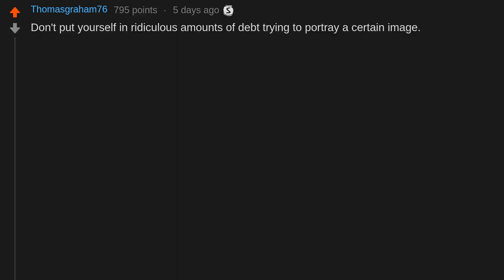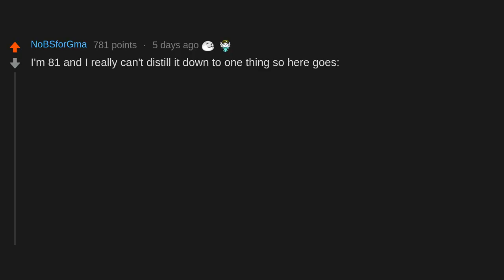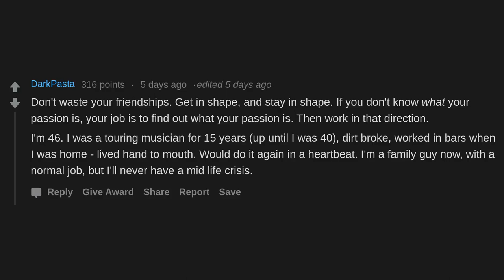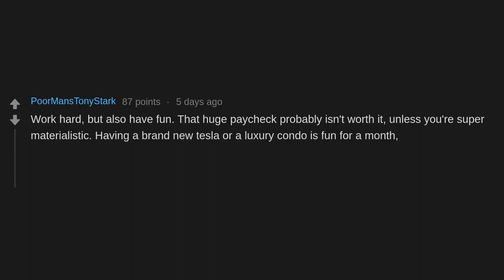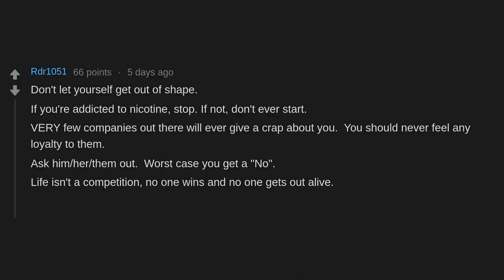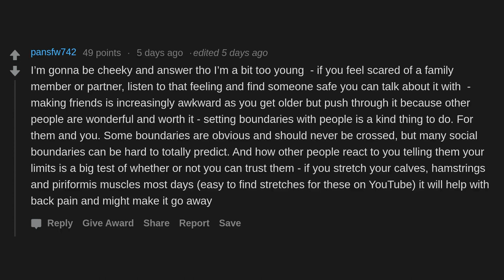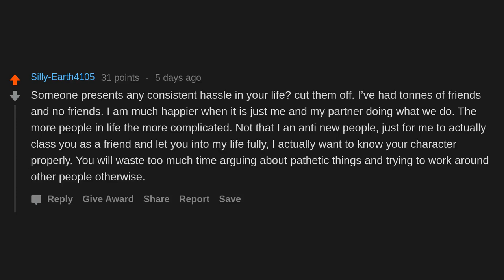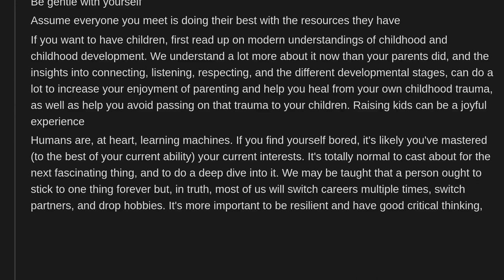40+ year olds, what’s your advice to people in their 20s? (r/AskReddit)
40+ year olds, what’s your advice to people in their 20s?